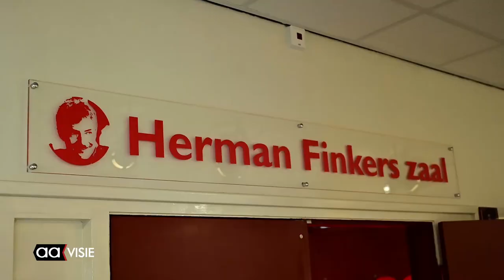Liedjesmakers festival 2024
LIEDJESMAKERSFESTIVAL

Zaterdag 5 oktober 2024
Theater Hof 88
Elizabethhof 4, 7607ZD Almelo
Aanvang: 15:00 uur - 24:00 uur